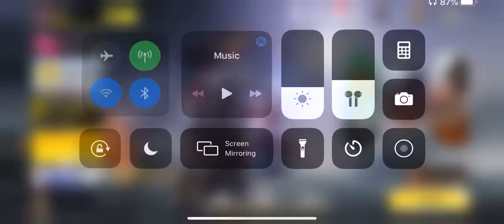Nivel maximo temporada 3 nivel 50